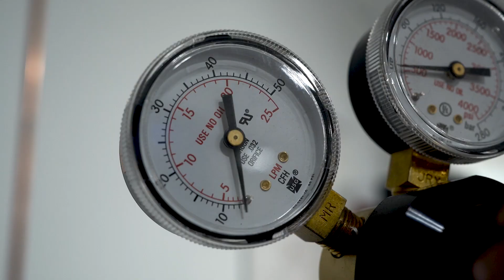Odyssey Argos Lever | Building the Prototype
Based in Denver, Colorado, Odyssey Espresso sets to make commercial quality espresso affordable and accessible to coffee lovers around the world. Odyssey Espresso started as a side project for founder, Ross Ainsworth, who initially wanted an espresso machine at home. After discovering the prices of high quality machines in the market, he decided to design his own. From there, it became a vision that he wanted to share with other espresso aficionados.